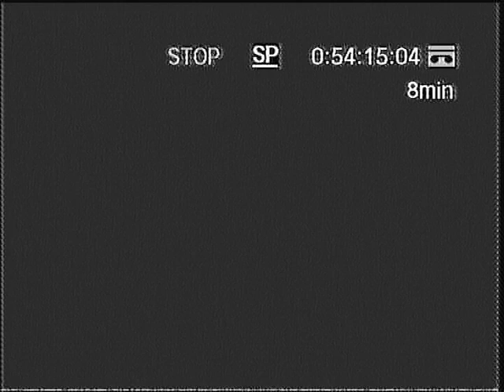CONCERT 11 MAI 2012 N°8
CONCERT PETER LODS ASSOCIATION UN EFFORT POUR UN SOURIRE
VITROLLES LE 11 MAI 2012 by marité